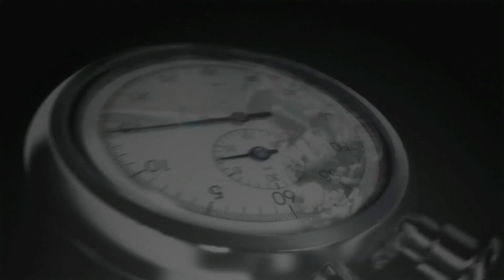Slow Motion Enduro over Water - Red Bull Moments 2012 Spain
Iván Cervantes, 5X enduro world champion, rides 40 meters over water by aquaplaning. This trick, recorded at 1000 fps, is explained step by step by Iván.